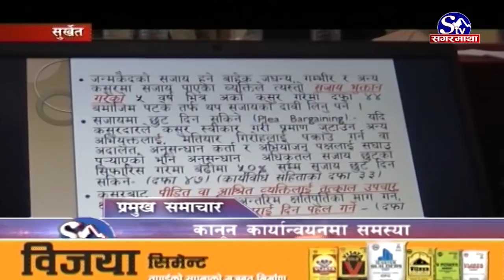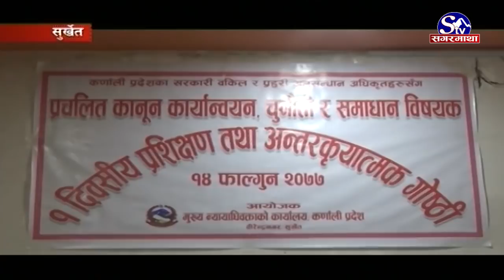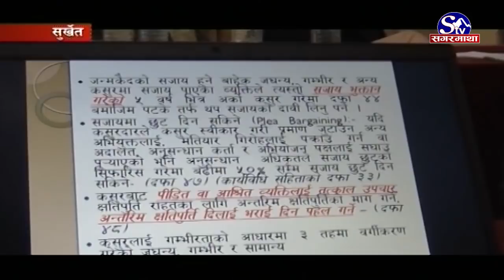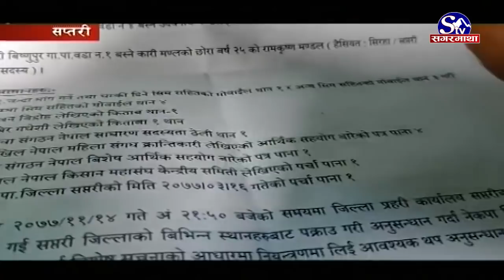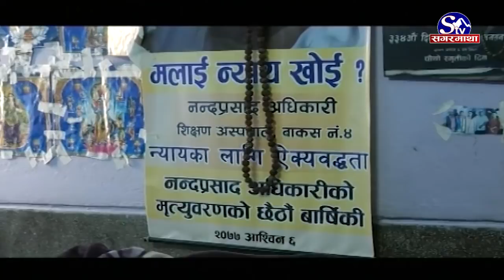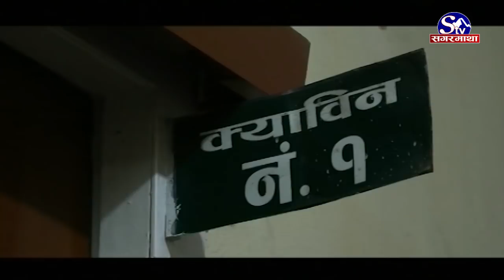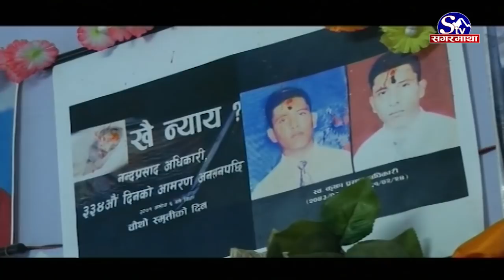सगरमाथा प्राइम समाचार || १५ फागुन २०७७ || Sagarmatha Prime News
प्रधानमन्त्रीले विचार, सिद्धान्त र इमान्दारिता नहेरी जालझेल मात्र गरेको प्रचण्डको आरोप, ओलीसँग एकता सम्भावना नरहेको नेपालको जिकिर ।
सांसदको किचबेचको खतरा बढेको परराष्ट्र मन्त्री ज्ञवालीको भनाइ, सरकार थप बलियो भएको नेकपा नेता नेम्बाङको दाबी ।
न्यायदललाई सुझाव दिँनुलाई दबाब भन्न नमिल्ने कांग्रेस बरिष्ठ नेता पौडेलको तर्क, कर्मशिल भएर जनताको सेवामा लाग्न कार्यकर्तालाई निर्देशन ।
साउदी पत्रकार खसोग्गीको हत्या बारे अमेरिकी ईन्टिलिजेन्स रिपोर्ट सार्वजनिक, राजकुमार सलमानको स्वीकृतिमा हत्या भएको उल्लेख ।
जारी बी डिभिजन लिगमा आज दुई खेल, दुवै खेल गोलरहित बराबरीमा सकिए, बाँसबारीले दोस्रो स्थानमा उक्लने मौका गुमायो ।